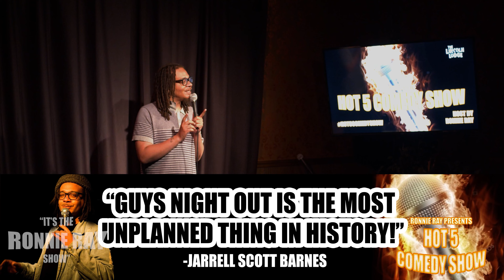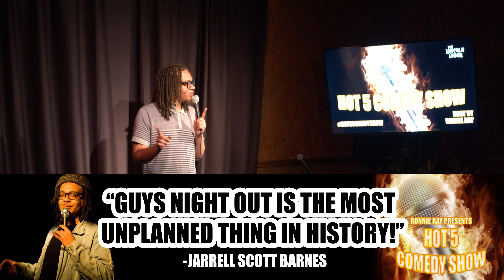Ronnie Ray on Rihanna & ASAP Rocky, Top Big 3 Teams, Don't Be Cruel Album, & Robert Townsend | EP 53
On this episode of "It's The Ronnie Ray Show", Comedian Ronnie Ray talks about people hating on Rihanna and ASAP Rocky's relationship, gives his “Top 8 BIG 3 NBA Teams," remembers the classic album Bobby Brown's "Don't Be Cruel," presents a Hot 5 Comedy clip featuring Jarrell Scott Barnes and gives respect to Robert Townsend.

"It's The Ronnie Ray Show!" A weekly show featuring EVERYTHING Ronnie Ray!

0:00 Intro
0:40 "Rihanna Pregnant By That Broke ASAP Rocky!?"(Off My Chest)
3:49  Bobby Brown's Don't Be Cruel (Remember the Classic)
06:45 Top 8 Big 3 NBA Teams (Ronnie Ray's Random List)
11:42 "Guys Night Out is the most unplanned event in history!" (Hot 5 Comedy Clip)
17:39  Robert Townsend (Much Respect)